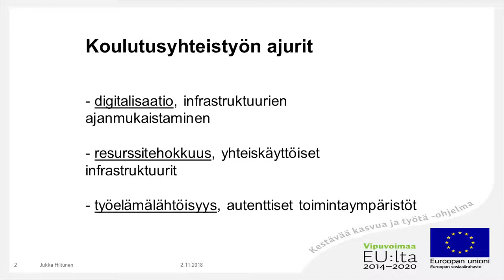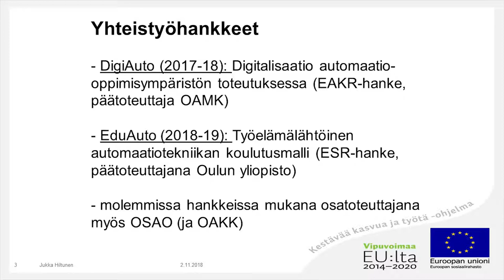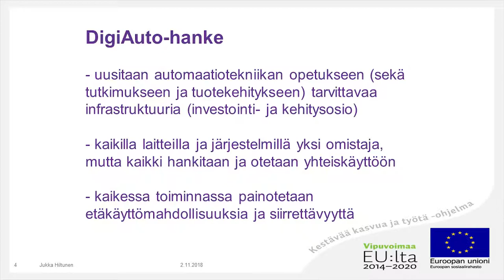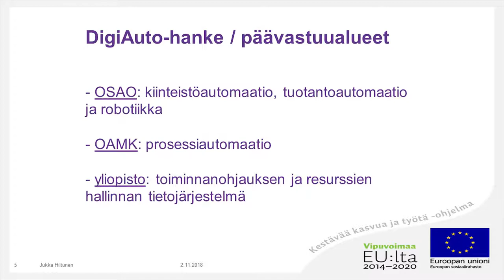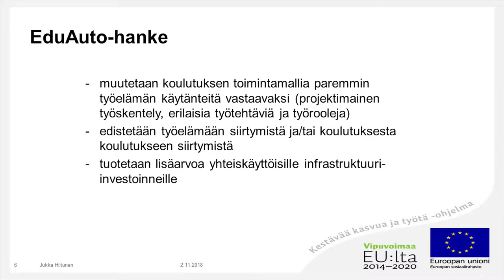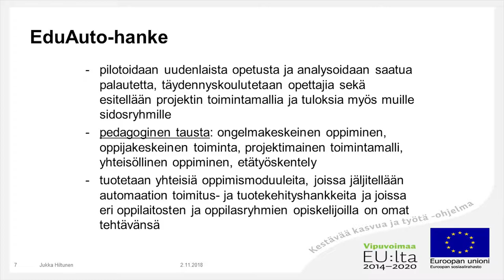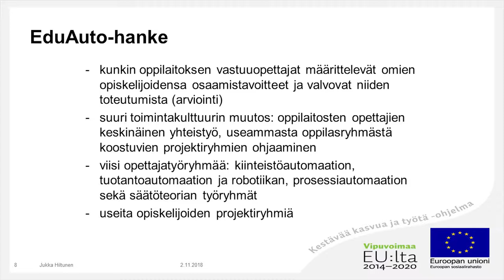Automaation koulutusyhteistyö Oulussa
Jukka Hiltunen, lehtori, systeemitekniikka, teknillinen tiedekunta